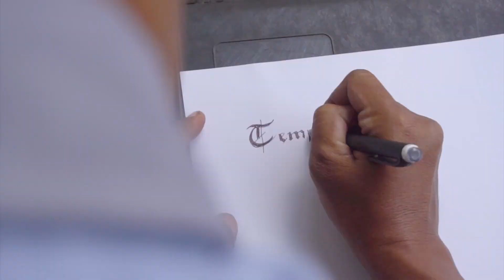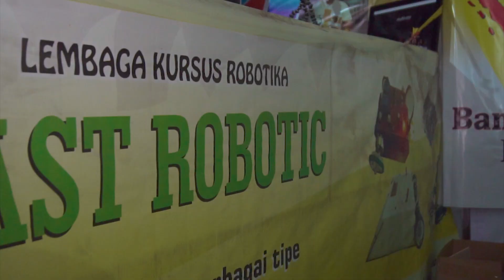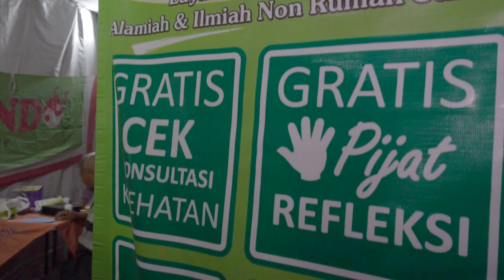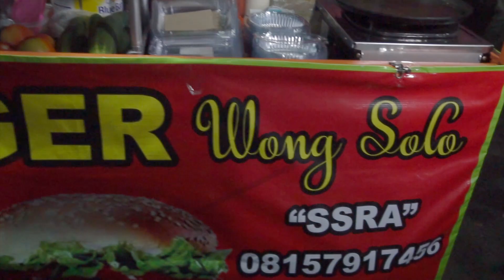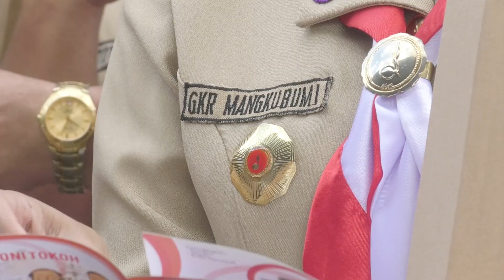EXPO PEMUDA BANTUL#3 2018